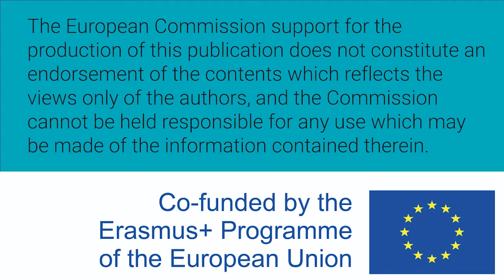Mujeres W-STEM: Guadalupe Castillo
Guadalupe Castillo es mexicana y estudia el doctorado en matemáticas en la Universität Regensburg en Alemania, en el área de geometría diferencial. Estudia geometría riemaniana.